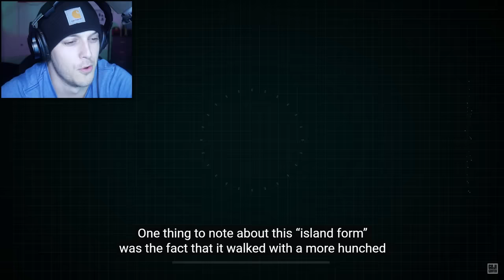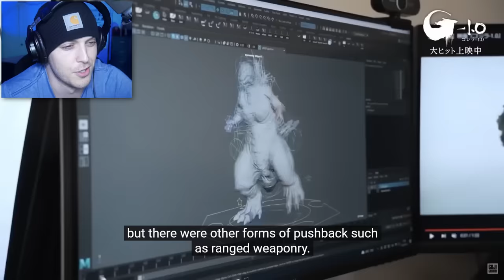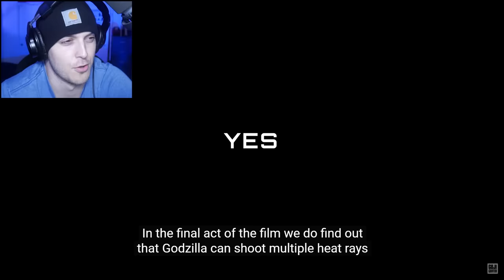Godzilla MINUS ONE Explained (Reaction)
Reacting to Godzilla MINUS ONE Explained an In-Depth Analysis by Gojicenter!